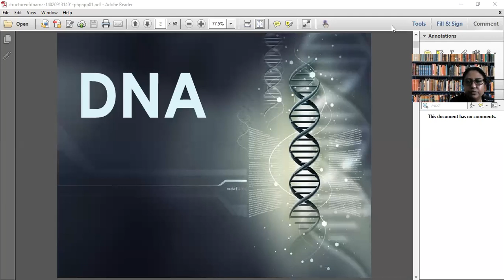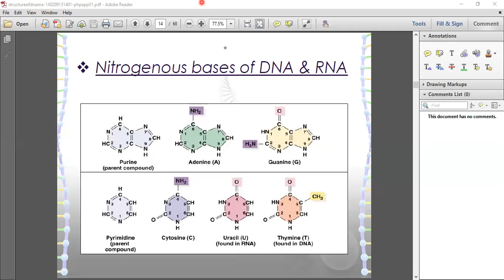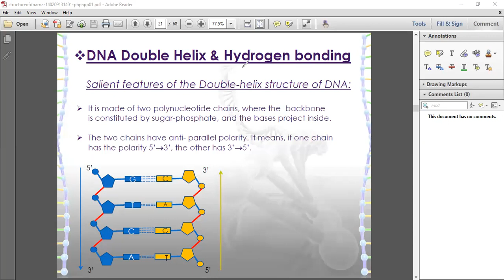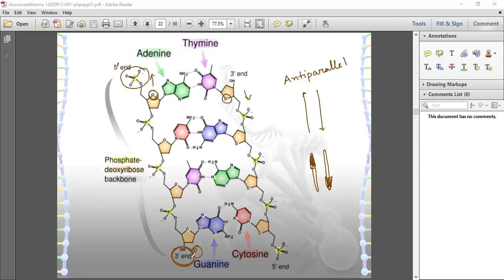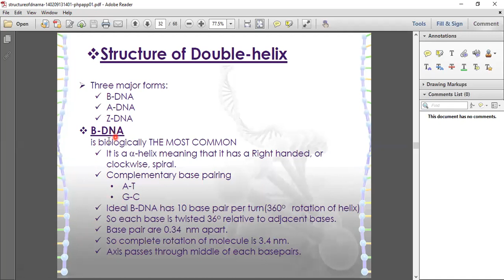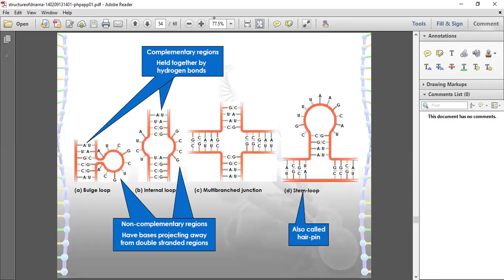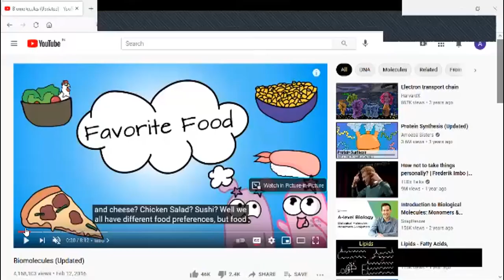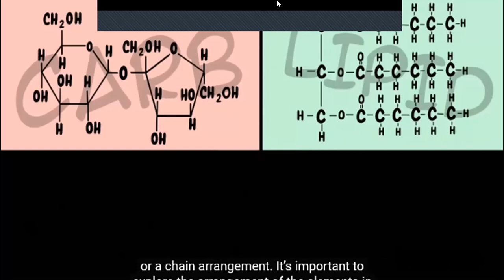CLASS 11 BIOMOLECULES 9 2/7/21